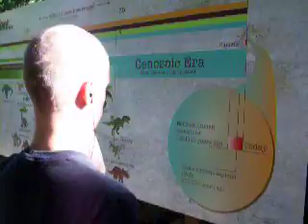Jared at the Oregon Zoo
New Dinosaur Exhibit
5.17.08